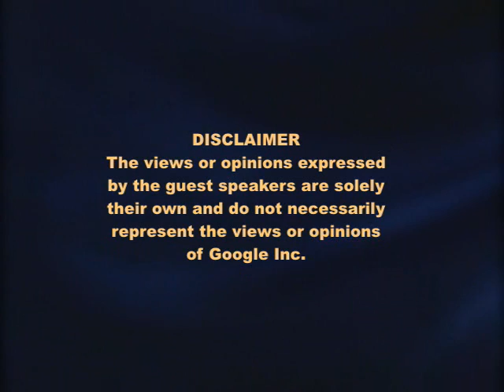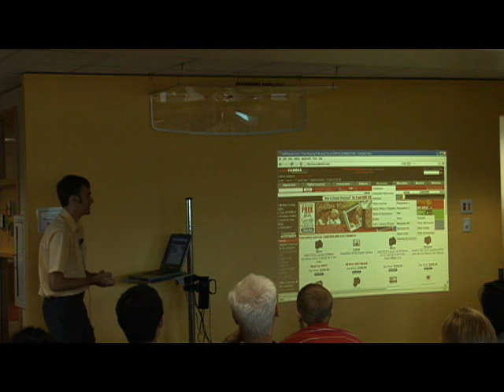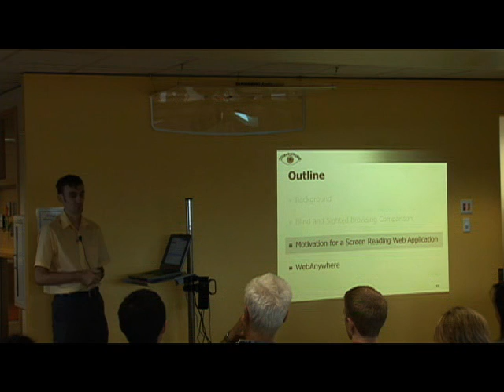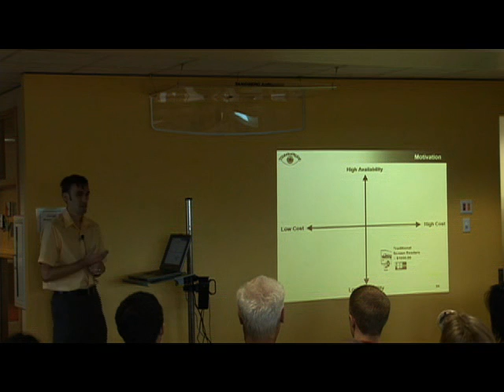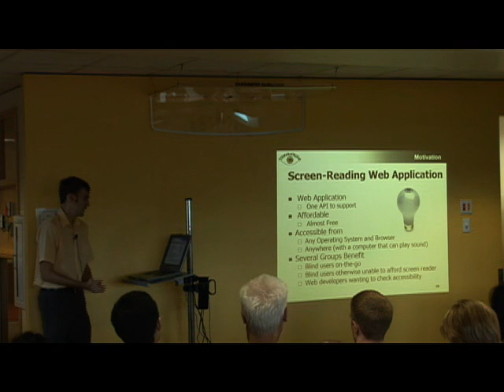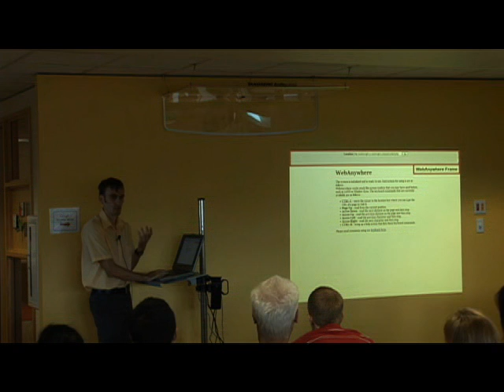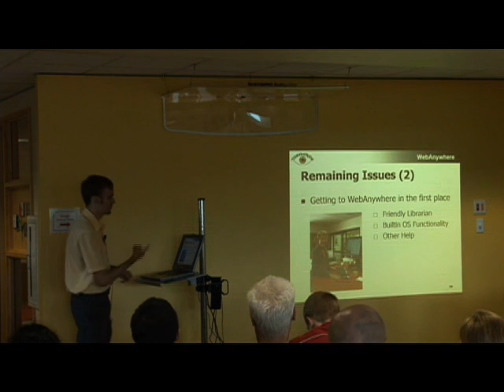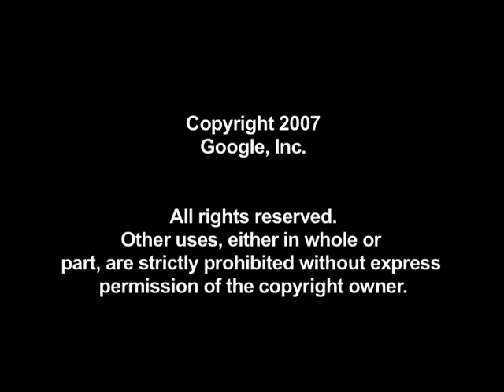WebAnywhere: A Screen Reader On-the-Go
ABSTRACT

The web offers blind people the promise of independent access to a wealth of information, but to realize that promise each computer used must have a $1000 screen reader installed. Blind users miss out on the convenience of reading email at the gym, making online reservations from an airport terminal, or checking the bus schedule from the library. In this talk, I'll describe a web-based screen reader that we've created called WebAnywhere, which enables blind web users to access the web from almost any computer that can produce sound. The system runs entirely in standard web browsers and requires no additional software. This web-based screen reader will enable blind people to access the web from any computer they happen to be using and lower the cost of entry for both blind web users and developers wanting to use a screen reader to improve the accessibility of their web pages.

Google engEDU
Speaker: Jeff Bingham